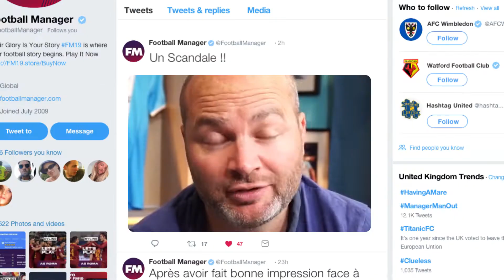Football Manager 2020 - Announce Trailer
Put your opinions to good use and do things your way at your club this season. Every decision counts in Football Manager 2020 with new features and polished game mechanics adding fresh and authentic dimensions, empowering managers to take greater accountability for both their own and their team’s destiny. How you get to the top is up to you… you’ll own your decisions, and the consequences they bring.